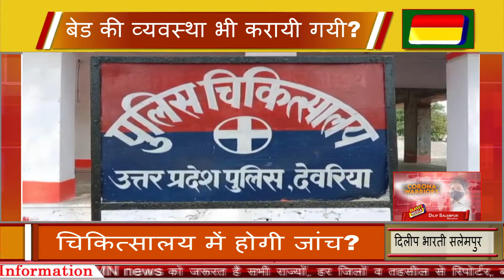cmnnews सलेमपुर चिकित्सालय में होगी जांच